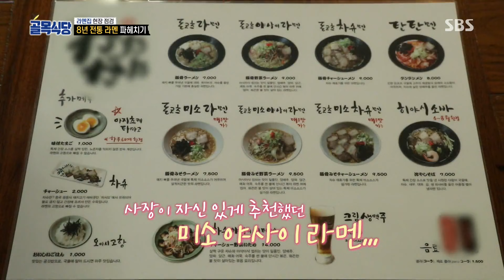백종원, 8년 전통 미소 라멘 맛에 극찬 “여기는 맛집입니다” @백종원의 골목식당 1회 20180105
백종원은 이대 앞 라멘집의 미소 야사히 라멘 맛을 보고 극찬을 하며 "여기는 맛집입니다"라고 평한다.